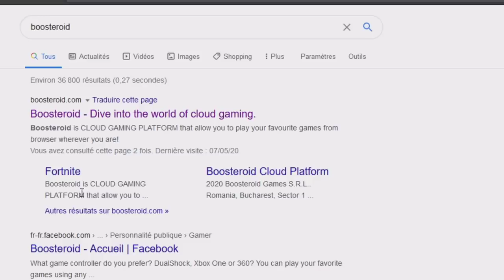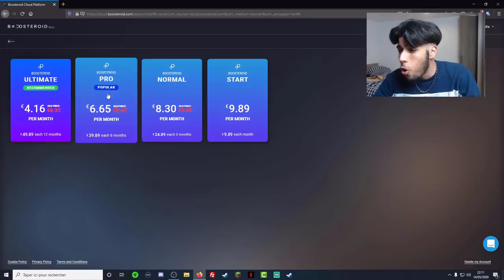ON CONSTRUIT LA MAISON DE MON FILS BILLY sur MINECRAFT 🏠 !!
Dans cette vidéo nous allons build la maison de mon fils BILLY sur Minecraft. Il y aura pleins de prank avec mon petit frere et a la fin il vont joué a Su